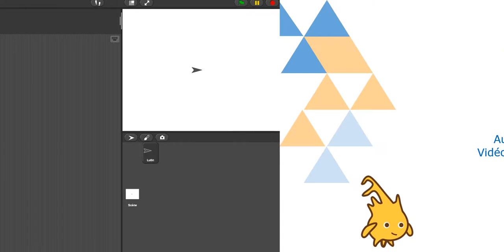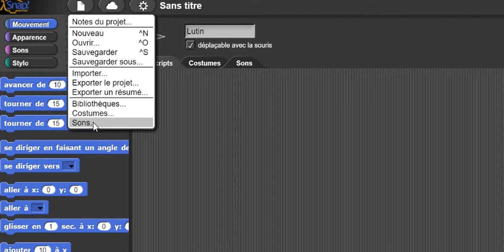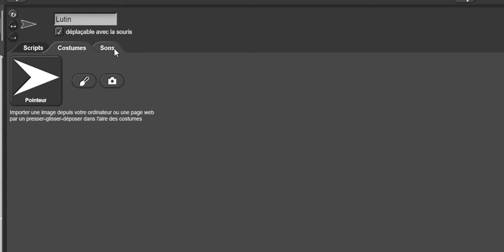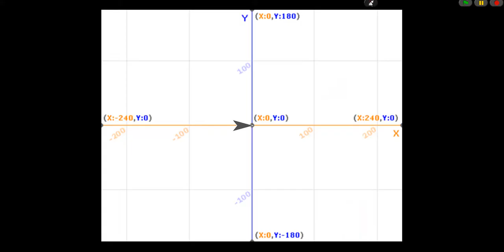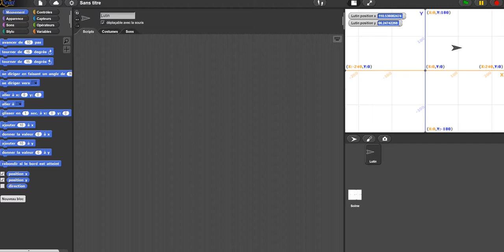Snap! Interface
Autoformation du logiciel de programmation Snap!
Exploration de l'interface à l'ouverture et modification de la langue.